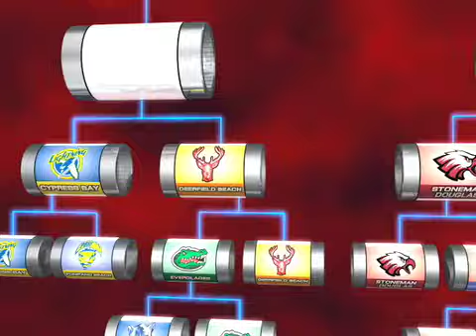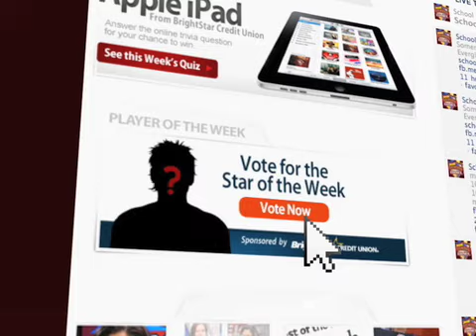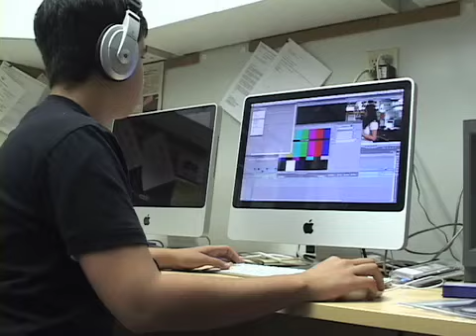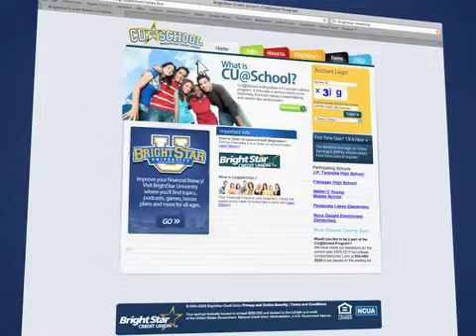School Duel 2012- Gm 13 Cypress Bay vs. Deerfield Beach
Cypress Bay High takes on Deerfield Beach High in a Semifinal School Duel game. First aired on 4/18/12